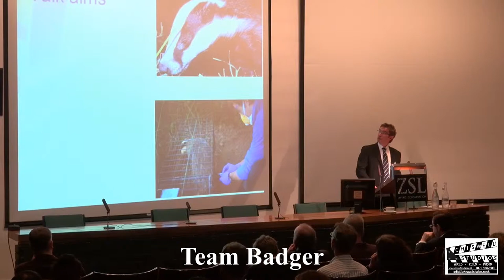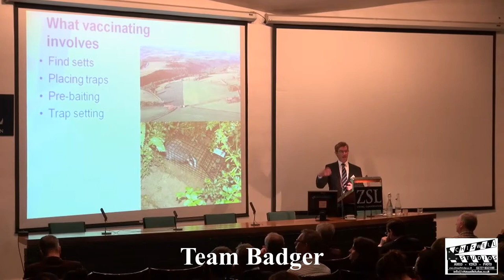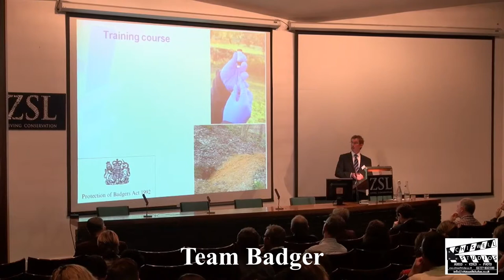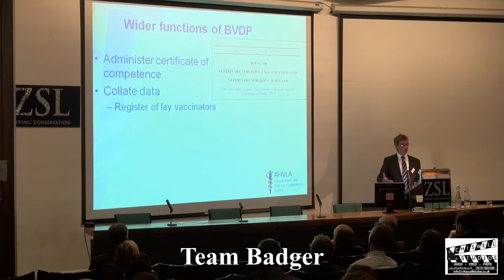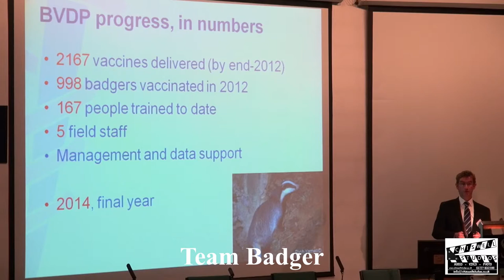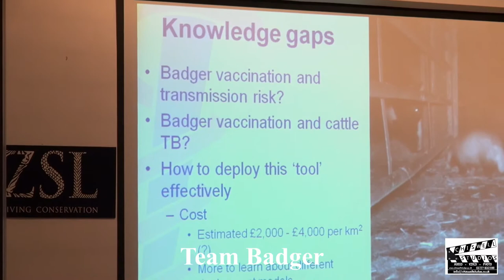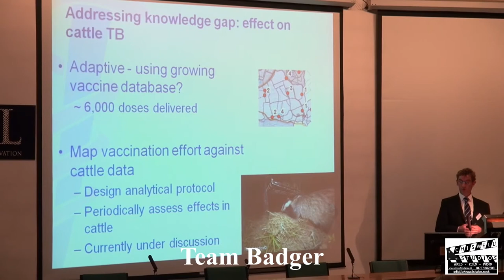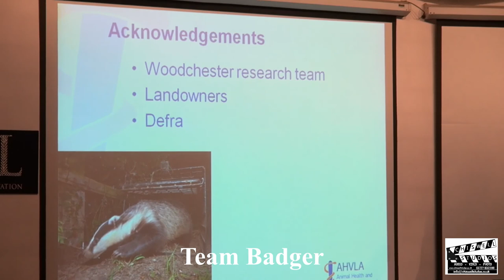ZSL Badger Vaccination Conference 2013 Gavin Wilson